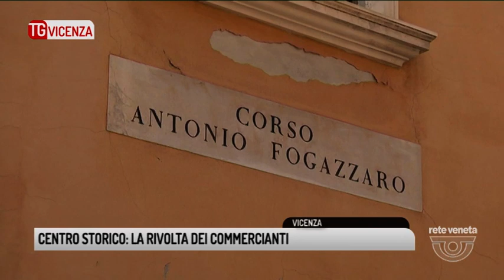TG VICENZA (17/05/2018) - CENTRO STORICO: LA RIVOLTA DEI COMMERCIANTI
TG VICENZA (giovedì 17 maggio 2018) - La rivolta dei commercianti: a Vicenza la campagna elettorale accende la ribellione delle vetrine del centro storico: i negozianti, alla resa dei conti con la vecchia amministrazione che li ha dimenticati, chiedono al prossimo sindaco di ripopolare il cuore della città:
Tra i buchi c'è sicuramente quello che abbiamo chiamato "il muro del pianto": una lunga serie di palazzi che, uno dietro l'altro, sono stati abbandonati in corso Fogazzaro: l'ex Banca d'Italia, l'ex Camera di Commercio, l'ex Cinema Corso. E non solo: sono usciti i servizi comunali, l'agenzia delle entrate...
Risultato, i commercianti hanno avuto un tracollo mostruoso:
I commercianti lanciano l'allarme: hanno bisogno di ridare linfa al centro storico, chiedono una nuova gestione della ztl. Proposta che rilanciamo anche noi di Rete Veneta: serve una zona a traffico limitato a fasce orarie, con i semafori. Di sera chiusa, per dar modo ai locali di riempire le piazze, di giorno aperta, per dare ossigeno ai negozi.
Messaggi chiari. I commercianti di Corso Fogazzaro, a cui noi di Rete Veneta continuiamo a dare voce, incontrano il candidato del centrodestra, Francesco Rucco: eccolo che arriva. Entrano tutti nel giardinetto interno di un locale. Li seguiamo. Parlano, si confrontano, provano a trovare una soluzione. Poi escono, con un accordo.